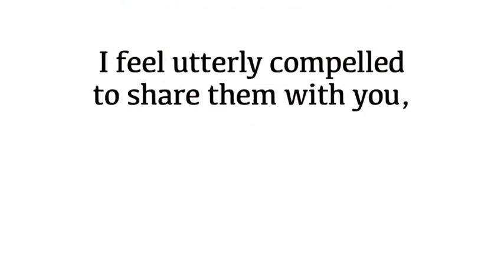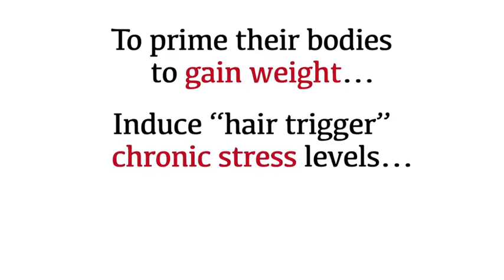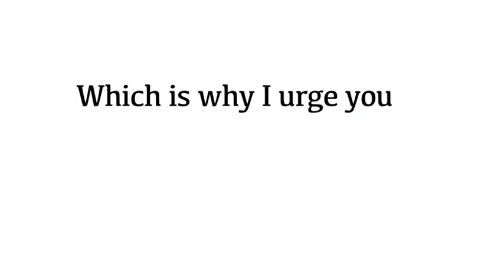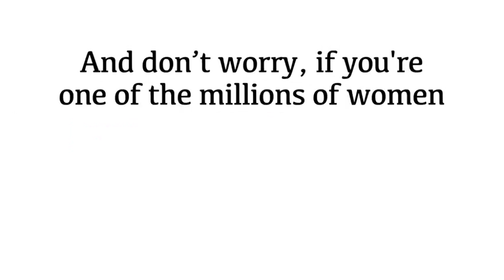Yoga For Women's Health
"Yoga has long been practiced because of its wide range of benefits it brings into our life. It helps us relax, reduce stress, alleviate pains and health conditions. Besides all that it can also  effective for people who suffer from depression, anxiety, insomnia and other sleep problems. It can also help one lose weight, but only followed by a healthy diet. The key of getting all the benefits is in finding the right kind of yoga for you. Some movements may prove to be too difficult or uncomfortable for some people, making them feel worse than before, which is definitely not the aim of yoga.Stress is one of the major causes of weight gain. It slows down our metabolisms due to the higher release of the stress hormone (cortisol) and also messes with our cravings, making us eat more fatty, salty and sugary foods, in a larger amount than the usual. Stress also interferes with the fat storage, increasing the risks of getting abdominal ..."

YOGA BURN is a Super easy-to-follow, Progressive 12 week follow-along video series that you can do from the comfort of your own home, So that you can experience everything the very best Yoga has to Offer... And a lot..There is a Step by step Yoga approach structured around the power of dynamic sequencing... Designed to deliver women the most enjoyable, Progressive and results-driven yoga experience possible.

Yoga For Women's Health. How does it work?

The secret to the success of the Yoga Burn Program lies in what's referred to as Dynamic Sequencing. This is the way in which the yoga burn program teaches you how to  properly perform each movement and then continues to adapt and increase the challenge at the pace oment your body starts to get used to the routine. This forces your body to change and adapt, which in turn helps to build a shapely, feminine body that not ony looks better, but feels better too. Yoga Burn's unique 3 phase program guides you through 15 different videos that are laid out in a way that will keep your body and mine guessing to ensure you do not get bored, or hit a plateau.

Yoga For Women's Health. Who is Yoga Burn For?

Yoga Burn is for women from any walk of life who are ready to take time to follow a done-for-you yoga program designed to promote natural and healthy weight loss without any need for pills, powders or potions. If you want to lose weight and get in shape without having to spend countless hours i the gy or lift heavy weights then Yoga Burn may be a great fit for you.

Yoga For Women's Health seem to be a much more important idea that most give credit for. Next time you see or think of Yoga For Women's Health, think about what you just read and realize what is really going on. It is likely you under valued Yoga For Women's Health before, but will now start to give the credited needed and deserved.

Click link below to find out more and try out Yoga For Women's Health, Yoga Burn System For Women with 60 Day No question

Helpful searches:

Yoga Burn System For Women Review
Yoga Burn System For Women
easy yoga secrets to strength and balance
hot yoga secrets
secrets about yoga
secrets behind yoga
yoga for fat loss
fat burning yoga
yoga for fat people
best yoga for weight loss
yoga exercises for weight loss
yoga for weight loss video
yoga for belly fat
yoga calories burned
yoga for losing weight
calories burned yoga
yoga postures for weight loss
fat burning yoga workout
yoga for fat burning
yoga lose weight
yoga exercises to lose weight
fat burning yoga workouts
lose weight with yoga
fat loss yoga
yoga for weight loss dvd
yoga calories
yogasana for weight loss
fat burning yoga video
vinyasa yoga calories
weight loss yoga
yoga exercise for weight loss
lose weight yoga
yoga fat burning
power yoga calories burned
yoga for weight loss for women
best yoga dvd for weight loss
weight loss by yoga
yoga fat loss
yoga for weight loss for beginners
calorie burning yoga
calories burned vinyasa yoga
yoga for lose weight
yoga poses for weight loss
yoga exercises for weight loss at home
power yoga for weight loss
yoga dvd for weight loss
yoga exercise to lose weight
calorie burning yoga workout
yoga for weight loss for men
fat burn yoga
yoga for quick weight loss
yoga for reducing belly fat
yoga weight loss program
yoga fat burning workout
yoga for stomach fat
weight loss yoga calories burned
yoga to reduce weight
yoga burn fat
yoga fat burner
yoga and weight loss
yoga to lose weight
yoga burn
yoga exercises to lose weight and burn fat
yoga belly fat
yoga for stomach fat loss
yoga burn calories
hatha yoga calories
yoga with weights
fat burning yoga dvd
weight loss yoga for women
yoga for losing belly fat
fat people yoga
burn yoga
power yoga calories